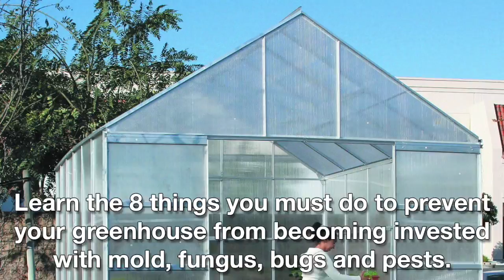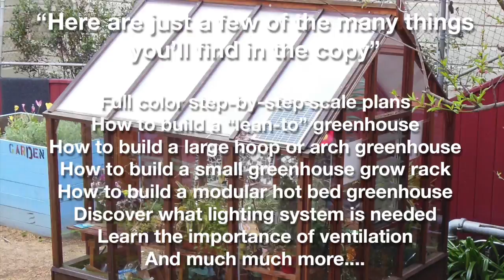Easy greenhouse building plans | guide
Building your own greenhouse just makes economical sense. You can build a greenhouse at just a fraction of the cost of buying a pre-built one. Most pre-built greenhouse you buy need to be assembled anyway, you're really just paying hugely inflated prices for the material. Easy greenhouse building plans

Unfortunately, building your own greenhouse is not as easy as hammering some wood and plastic together. You need to take into account materials, dimensions, ventilation, heating, positioning and irrigation just to name a few things.

Fortunately, there is an easy manual available based on many years of experience in commercial greenhouse management. An easy to follow guide to building your own perfect greenhouse. It doesn't matter if you are a master carpenter or a total beginner, if you require a big or small greenhouse or if you have a big or small budget. Easy greenhouse building plans